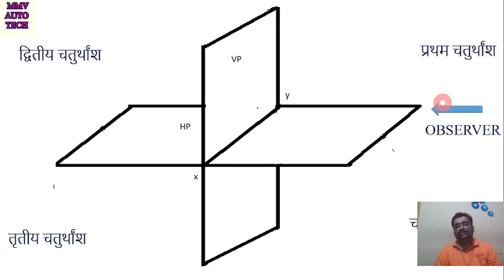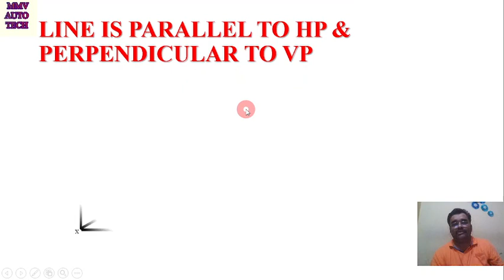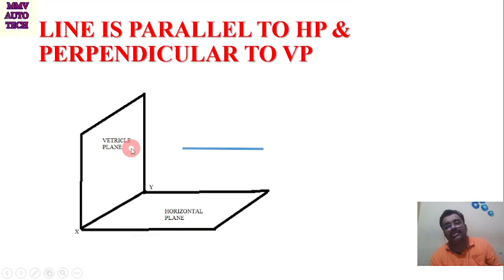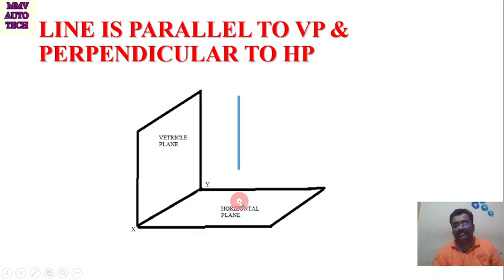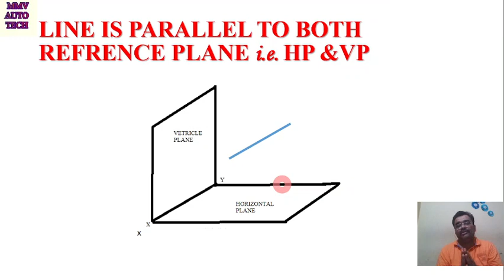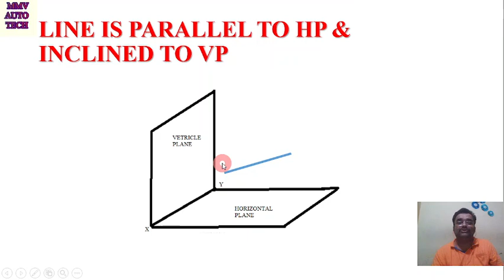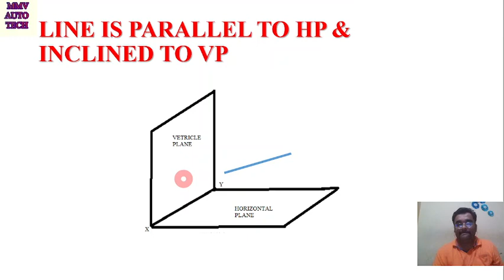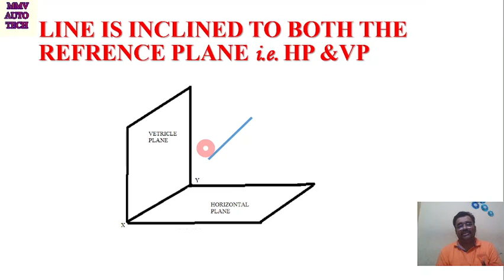Basics of Projection of a Line। Different positions of a Line with respect to HP and VP। ED